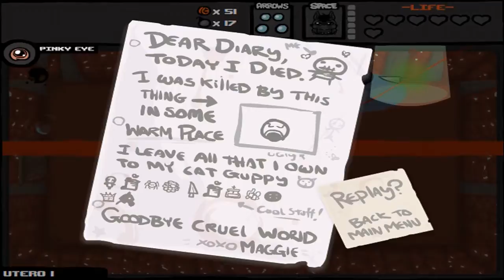The Binding of Isaac - Gameplay - Part 68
For ENGISH description, go further down!

Mogle spelar The Binding of Isaac utefter bästa förmåga. Inga kommentarer, ingen ragecam - bara ren, sann gameplay. Och Danny Baranowskys ljuvliga soundtrack!

ENGLISH

Mogle plays The Binding of Isaac to the best of his ability. No commentary, no ragecam - only pure, true gameplay. And the sweet soundtrack of Danny Baronowsky!